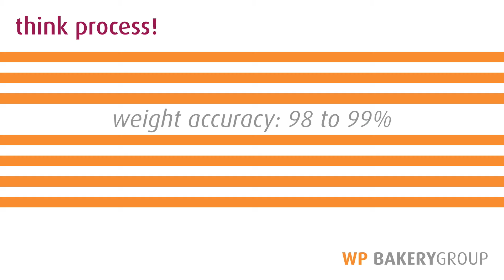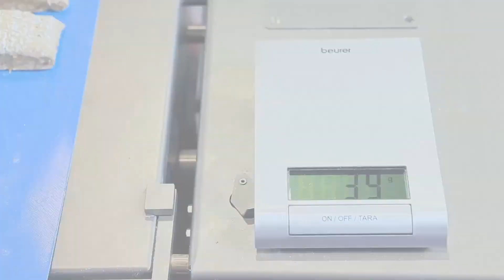Delta Cutting Robot / Schneidetechnologien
Extrem gewichtsgenaues Schneiden von Teigbändern durch den Einsatz innovativer Schneidetechnologien von WP LAMINATING, einer Marke von Werner & Pfleiderer.